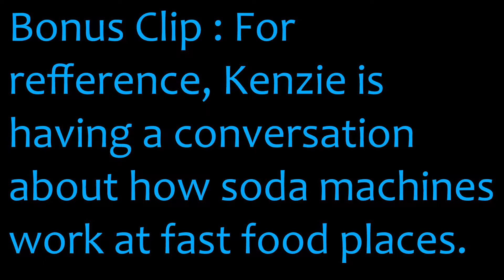Teaching My Sister How To Play Fortnite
Make sure to follow all the socials!

Designer: BoldBee